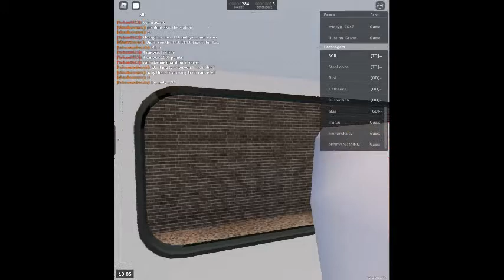Train Class 802 Leighton Stepford Road to Airport Central (full ride)